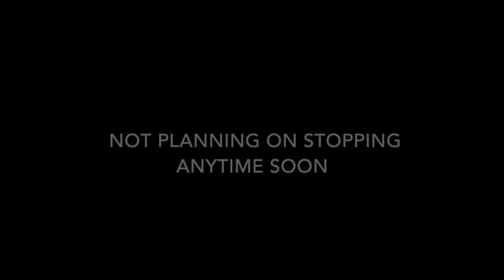Joseph Susdorf’s 2 Year Natural Transformation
⬆️Use JOSEPH to save you💰⬆️

💥My Supplement Stack Everyday:
- BCAA + HYDRATION
- CREATINE FIVE
- PRE ZERO-STIM
- WHEY ISOLATE

💥Occasionally:
- KOALA FREAK

🌐Follow Me On The Social Media Web

🏋🏻‍♂️MyFitnessPal: joseph_susdorf

Seven Lions & Blastoyz - After Dark (ft. Fiora) [Ophelia Records]